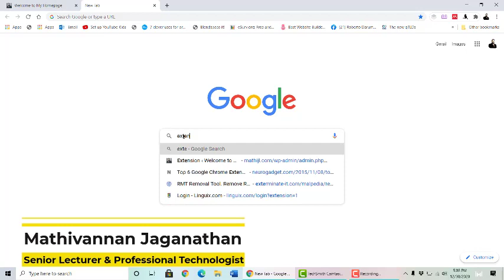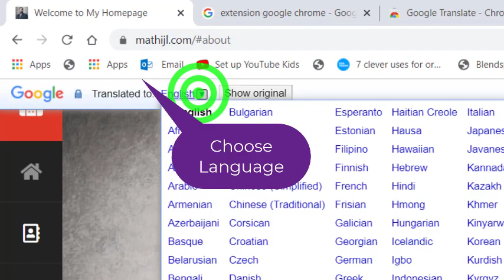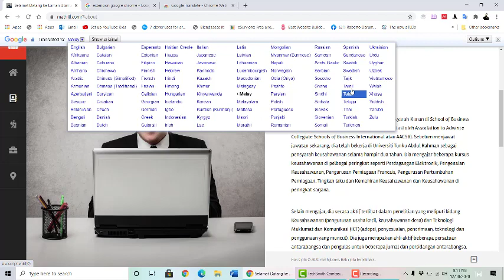Translate Web Contents: Google Chrome Extension Installation and Usage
This video explaining about way of installing Google Chrome Translate Extension and process of using it. It may help you translate the contents on the website into any language.